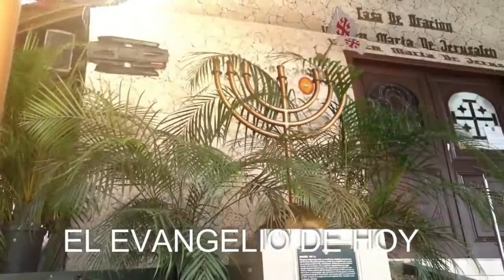EVANGELIO DE HOY VIERNES 20 PBRO. JUAN CARLOS GOMEZ